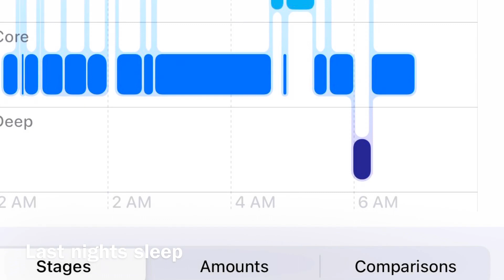Depression, Anxiety, Lupus and Pain